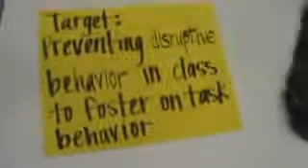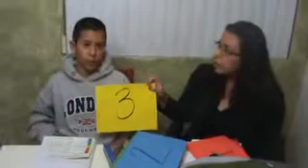Special Education - The Incredible 5 Point Scale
TeacherTube User: Bracamontes

Behavior Management